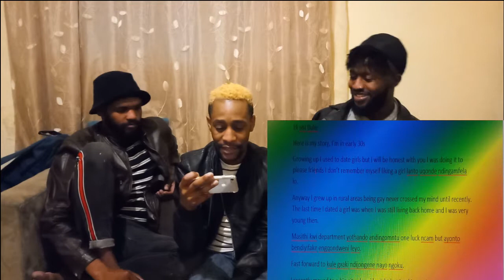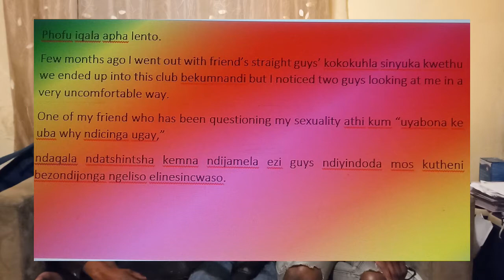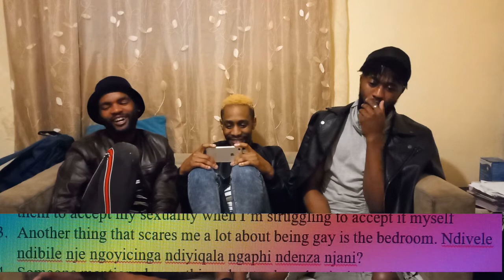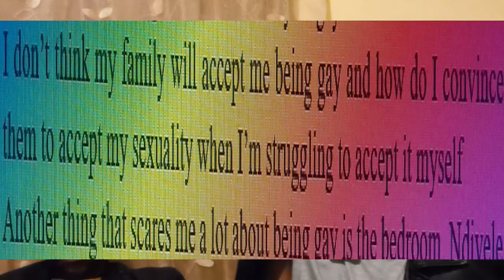I'm struggling to accept the fact that I may be gay!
Mr Confuse has written a letter to the queer members featured on our Simanxeba short film.

We asked Siyabonga Badu (Pikolomzi), Olwethu Yamba (Thandolwethu) and Fisokuhle (Thabo Mongezi) to help bring some clarity to Mr Confuse questions.

We hope the information shared will help Mr Confuse and others.